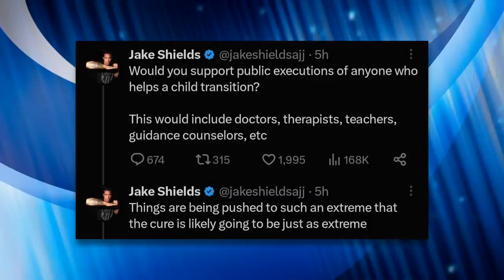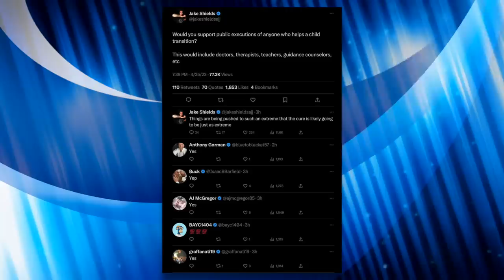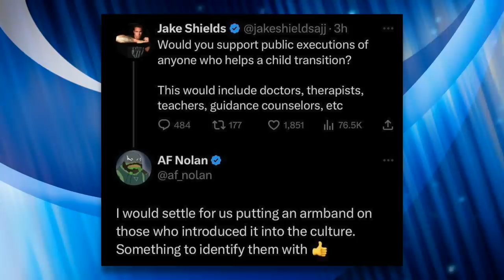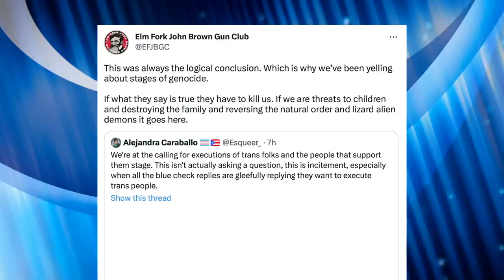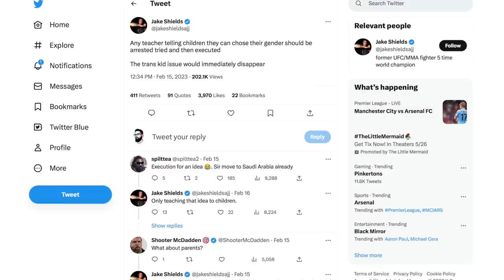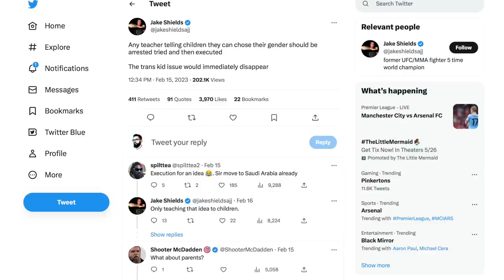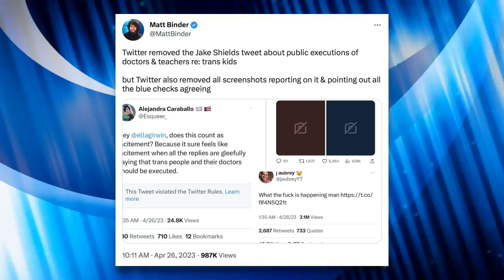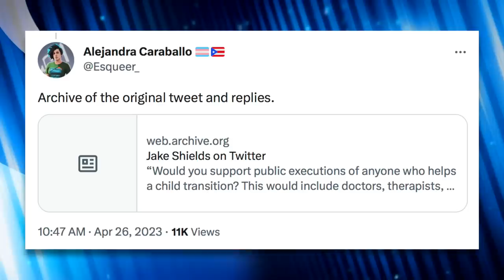Twitter Censors Screenshots Exposing Verified Nazis Calling For Trans Murders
Former MMA/UFC fighter Jake Shields is a supporter of trans genocide, and he asked his Twitter followers whether they'd support public executions for anyone helping children transition. The response from his followers was an overwhelming "yes." When people began sharing screenshots of Jake's supporters enthusiastically supporting trans genocide (noting how most of them were verified blue check users), their screenshots began to conspicuously disappear.

Chapters:
0:00 Jake Shields on Twitter
2:27 Genocidal Rhetoric
4:02 Elon Musk
6:28 Screenshots Removed
7:38 Closing Thoughts
8:25 Outro